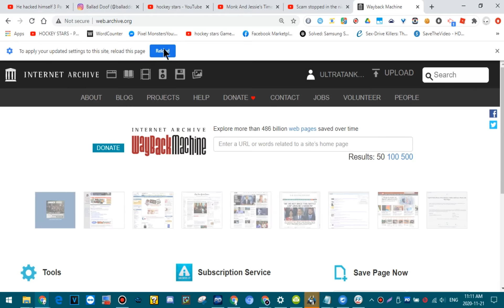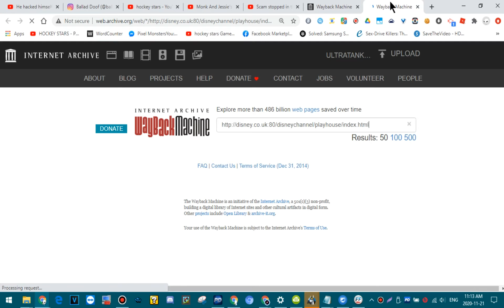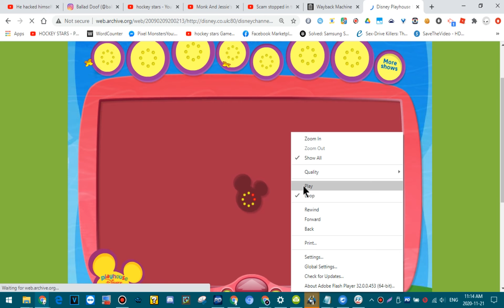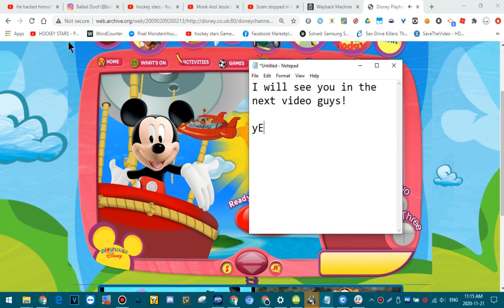If you are trying to go on a Flash website and it asks to upgrade Flash, try this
upgrade flash
flash error
flash errors
flash bug
flash bugs
chrome flash
adobe flash player error
adobe flash player errors
flash player error
flash player errors
flash player fix
adobe flash player fix
flash blocked
adobe flash blocked
adobe flash player blocked